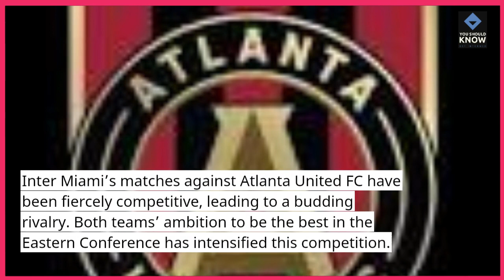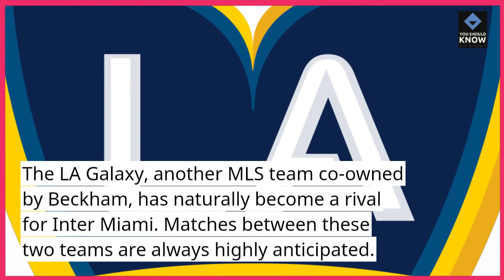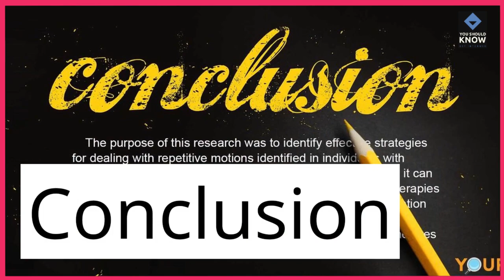Top 10 Inter Miami Rivalries That Intensified Competition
Explore the heated rivalries that have intensified competition for Inter Miami, featuring matches against fierce opponents and historic adversaries that have added extra spice to the team's fixtures.